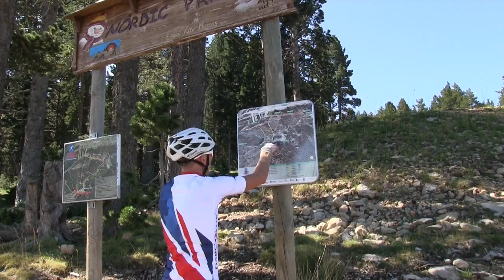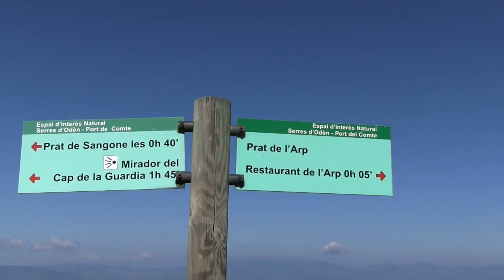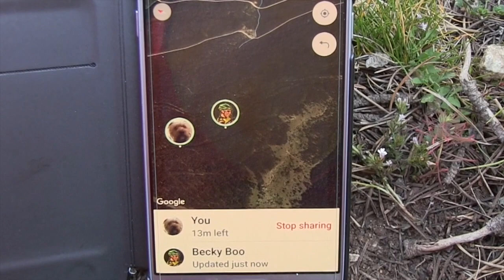Rebecca Leaper World Championship Altitude Race Preparation 2018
Altitude conditioning at Port del Comte, Catalunya, Spain in preparation for the 2018 UCI World XC Marathon Championships.